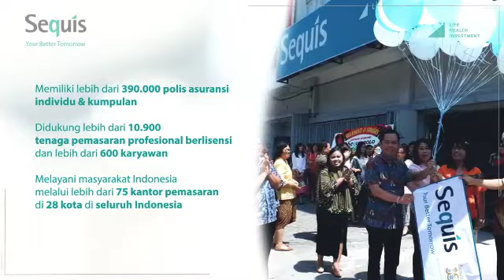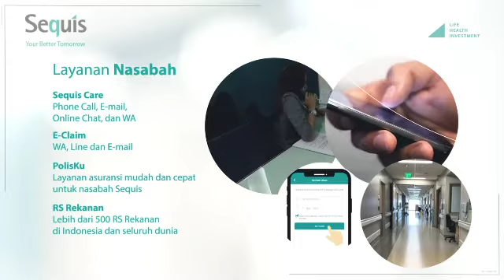ComPro 2020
Company Profile Sequis Life 2020